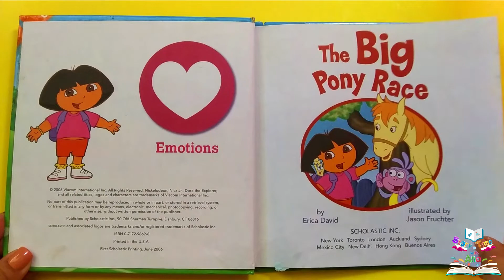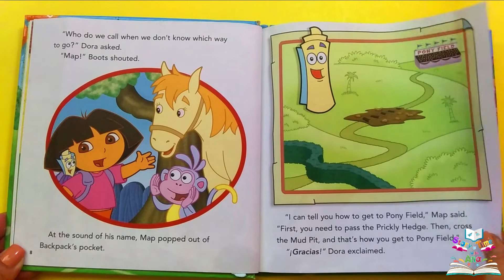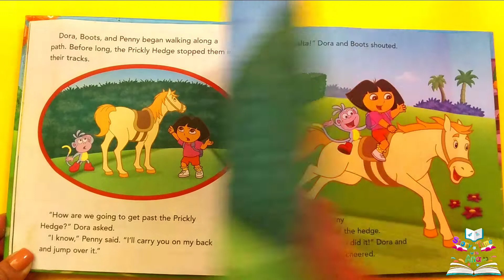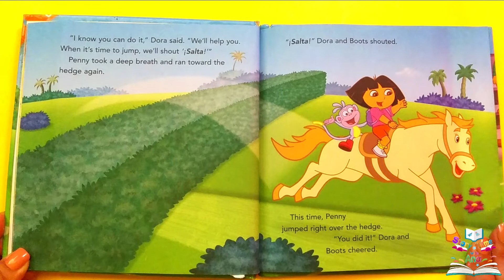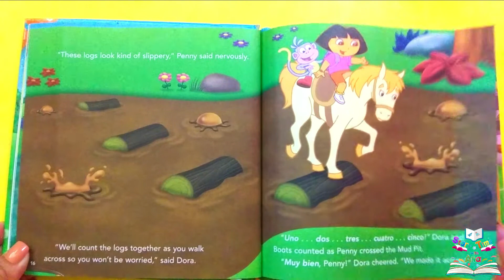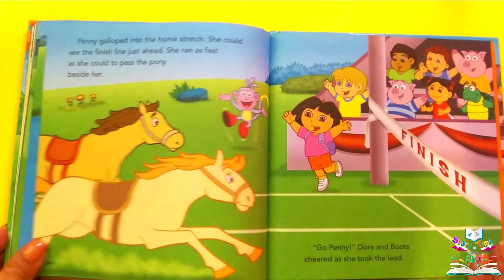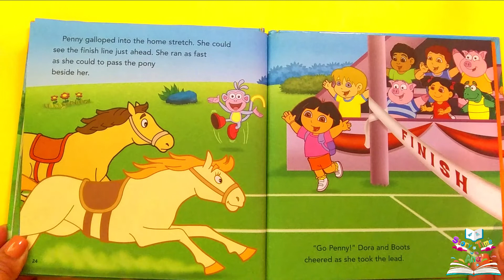Dora the Explorer ~ The Big Pony Race ~ Story Time with Ana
Hello Everyone. My name is Ana and I love to read books.

In this video I will be reading the book The Big Pony Race.

Happy Reading.